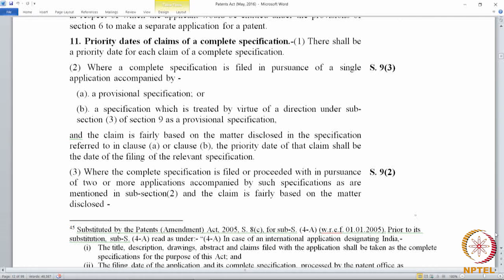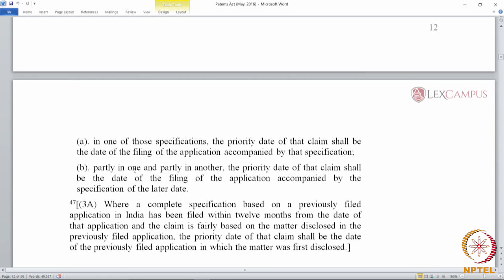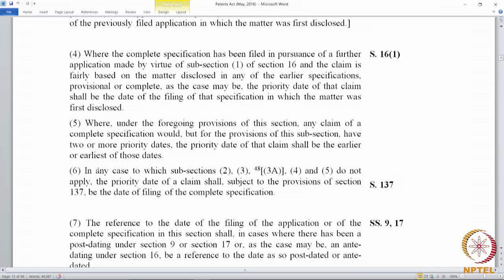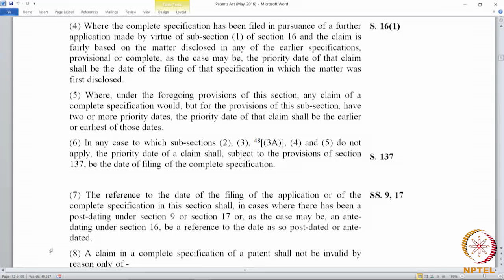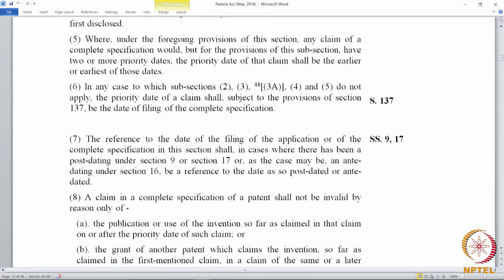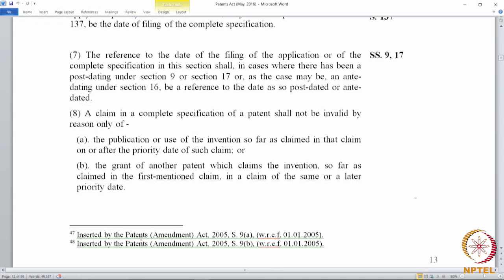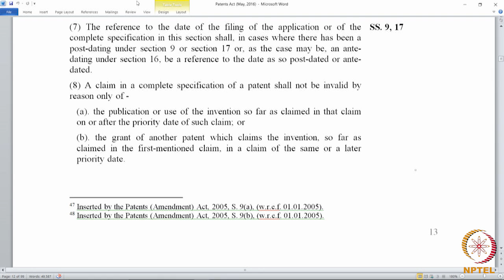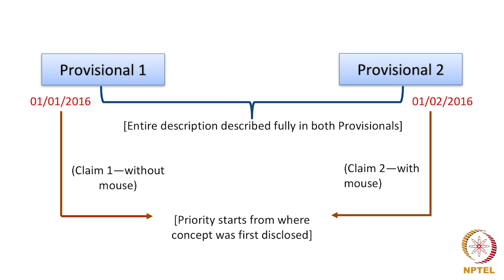Priority Dates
Priority dates, patents, claims, patentee, application, patent prosecution, patent amendment, prior art, provisional, complete, disclosure, specification

 To access the translated content:
1. The translated content of this course is available in regional languages.
 2. Regional language subtitles available for this course
 To watch the subtitles in regional languages:
 1. Click on the lecture under Course Details.
 2. Play the video.
 3. Now click on the Settings icon and a list of features will display
 4. From that select the option Subtitles/CC.
 5. Now select the Language from the available languages to read the subtitle in the regional language.